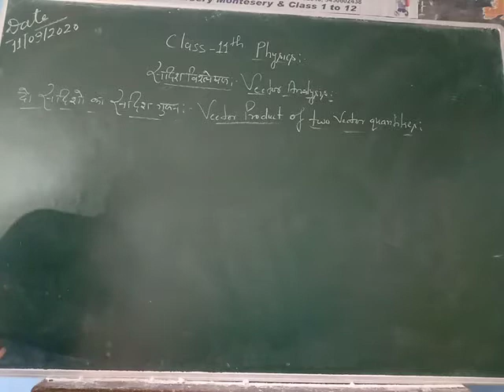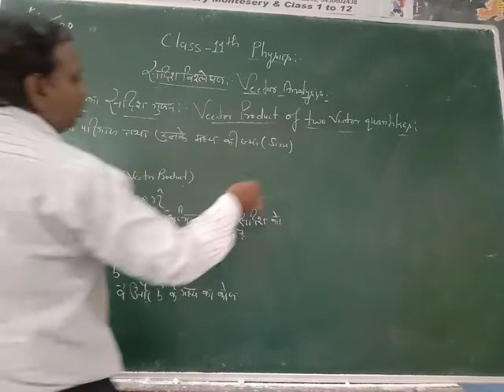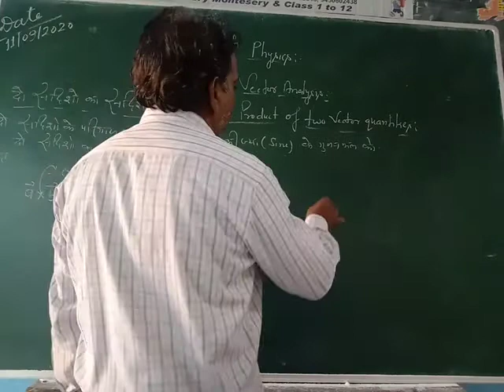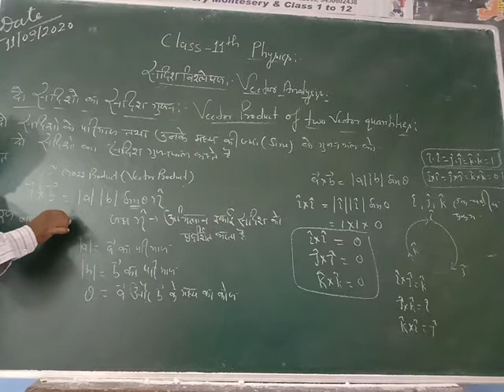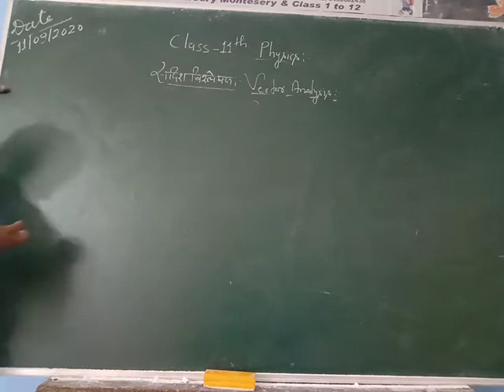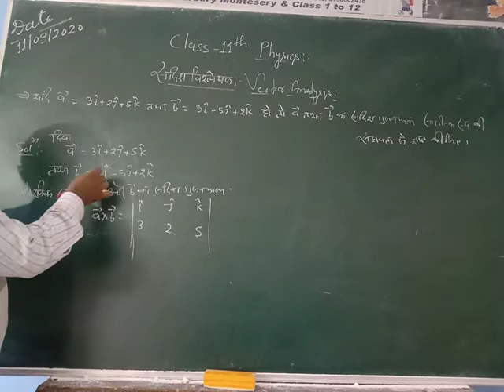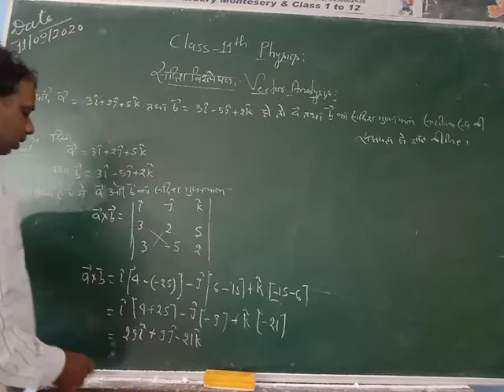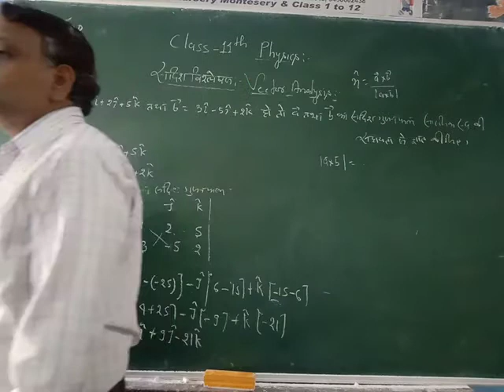BBIC@ADACLASS-11th Subject-Physics(Vector Analysis) Day-8